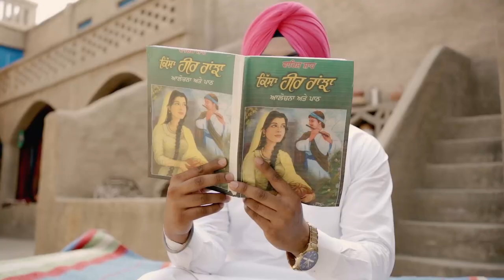Heer nu jwani.. Randeep & Hardeep |Sukhi Singh Photography | 2021